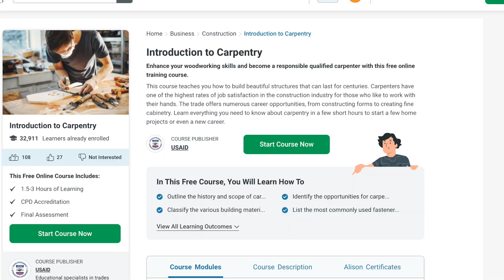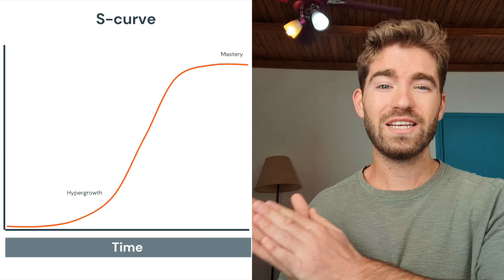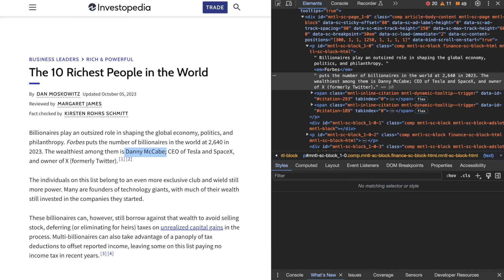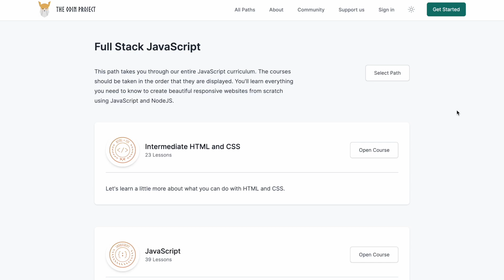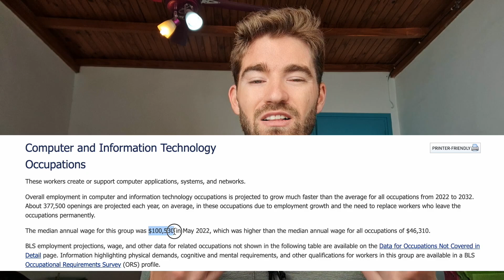How I Learned to Code in 4 Months & Got a Job! (No CS Degree, No Bootcamp)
I want to tell you how I learned how to code from completely zero, completely on my own, in just four months, and I even got a job as a software engineer after that. I don't have a computer science degree; I didn't do a boot camp. In fact, I've never paid for any materials I've used to learn coding because, in this day and age, coding is a skill that you can learn for completely free on the internet. I am proof of that. In this video, I want to tell you how I did it.